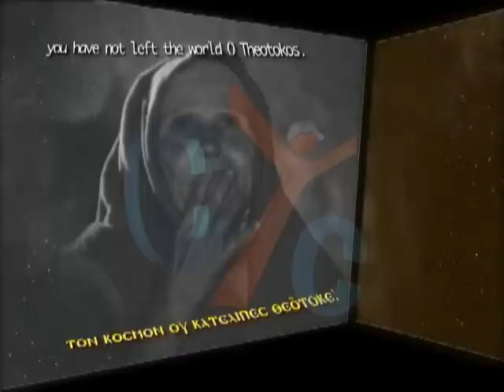Part Of a greek Hymn For St.Mary in Her Departure (Enti-geness)